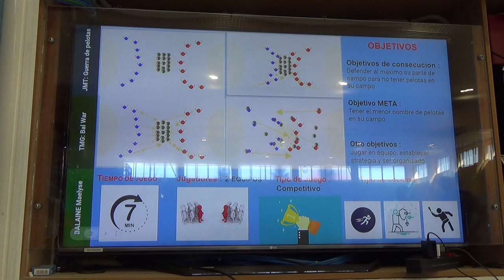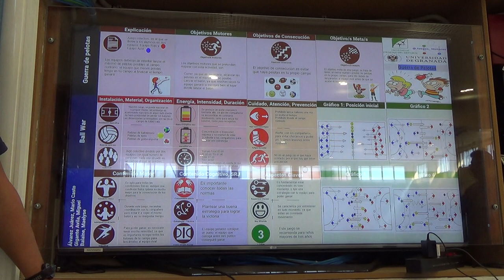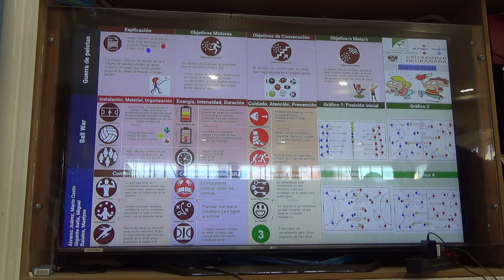Guerra de pelotas 5R 00174